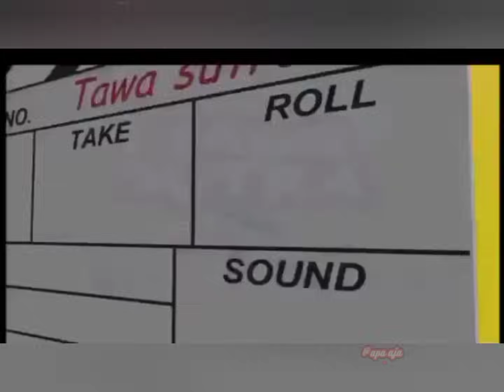Penculik apes lagi | tawa sutra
tawa sutra tawa tawasutra komedi lucu penculik apes coyy